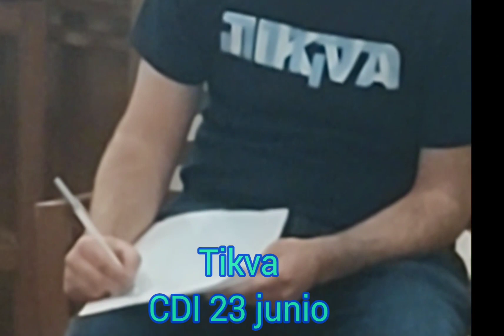TIKVA ESPERANZA ¿AUN LA TIENES? No la pierdas , Encuéntrala sientela, Vela en....